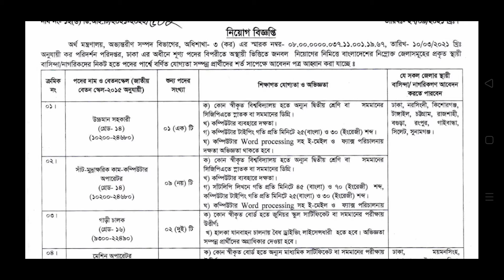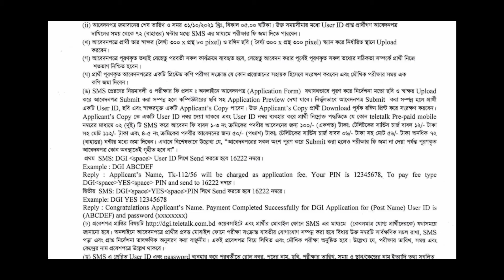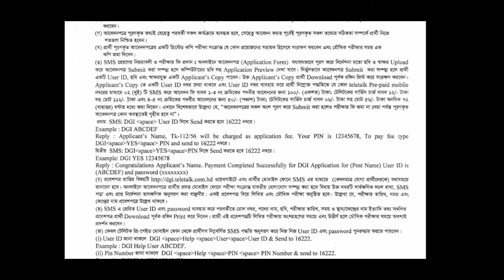Tex Obidottor job circular 2021।কর পরিদপ্তর নিয়োগ ২০২১ প্রকাশ | Tax Inspection Job Circular 2021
কর পরিদপ্তর নিয়োগ ২০২১ প্রকাশ |

📲 SOJIB MEDIA– Owned By Md Sojib Rana is  Popular Technology  YouTube Channels in Bangladesh.

➡️ Tutorial on my channel is made with Love and Hard work,

I LOVE MY YOUTUBE  CHANNEL *SOJIB MEDIA*